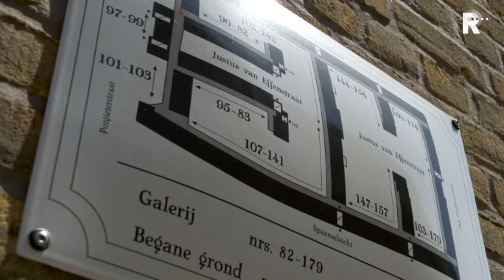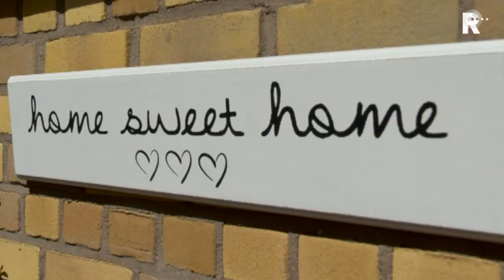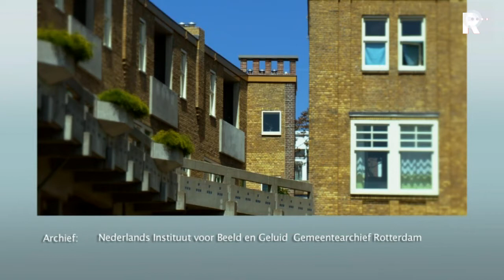steen1310180613.ts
Rotterdam groeit. Al eeuwen lang. Van vissersdorp tot wereldhaven. Van wederopbouwstad tot Manhattan aan de Maas. Het zijn stoere Rotterdamse verhalen. Van prachtig mensenwerk. Maar niet alleen van mensen, ook de gebouwen maken de stad. Gebouwen schrijven hun eigen geschiedenis met hun eigen betekenis. Dit is te zien in het nieuwe programma Verhalen van Staal en Steen.
Stadshistoricus en directeur van Museum Rotterdam, Paul van de Laar neemt in Verhalen van Staal en Steen iedere aflevering een Rotterdams gebouw onder de loep. Dikwijls zijn het iconen van de stad, maar soms ook minder bekende. Van de Laar gaat op zoek naar de architectonische waard, maar wil ook weten hoe het gebouw in de loop van de tijd is gebruikt en door wie. En uiteraard, wat is de betekenis van deze gebouwen voor de stad Rotterdam?